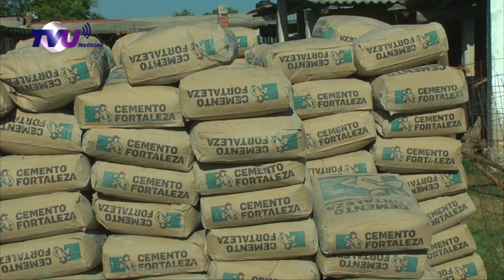Emma Colín entrega apoyo a la vivienda en El Potrero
En apoyo a la economíafamiliar y al medio ambiente la presidenta municipal de Amanalco, EmmaColín hizo entrega de material para 16 baños completos en la comunidad de ElPotrero.